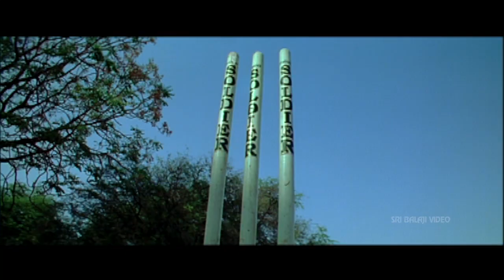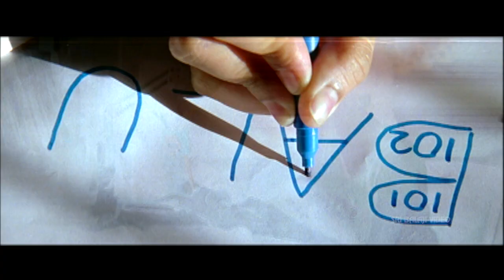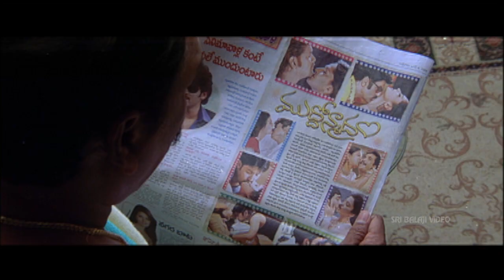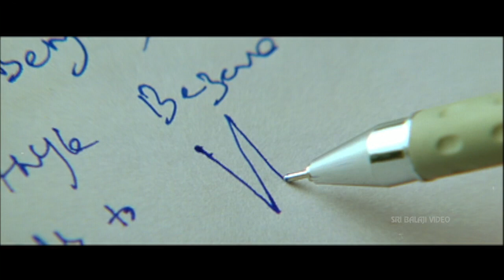Kotha Bangaru Lokam Video Songs Jukebox | Varun Sandesh | Sri Balaji Video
Watch & Enjoy Kotha Bangaru Lokam Video Songs Jukebox (720p) Starring Varun Sandesh, Swetha Basu Prasad, Story - Screenplay - Direction Srikanth Addala, Music Composed by Micky J Meyer.

Balu (Varun Sandesh) is son of lovable middleclass couple (Prakash Raj & Jayasudha). Swapna (Sweta Basu Prasad) is the daughter of a strict and rich father. Both of them study in a residential college located at a small town of Godavari district. Balu and Swapna fall in love. Swapna is withdrawn from the residential school because her father comes to know about her love. The rest of the story is all about how Balu and Swapna try to get back to each other.